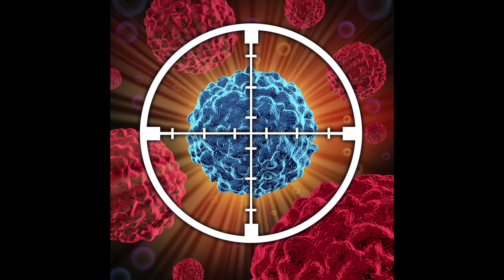Government Plans to Use Super Lasers that Can Sense Drugs, What You Had for Breakfast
The Department of Homeland Security is planning to use an improved laser scanner system that can detect every molecule in and on you from as far as 164-feet away. The technology, developed by Genia Photonics, can pick up on everything from illegal drugs, to cancer, to what you had for breakfast. Patrick Jones has the full story.